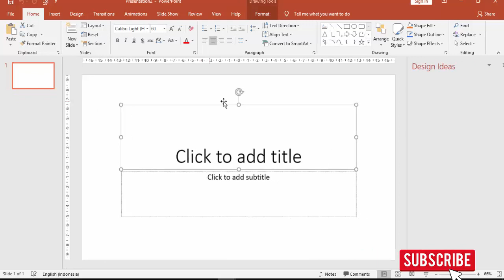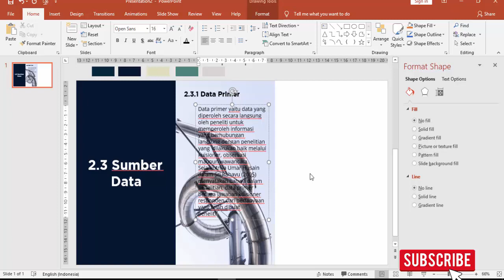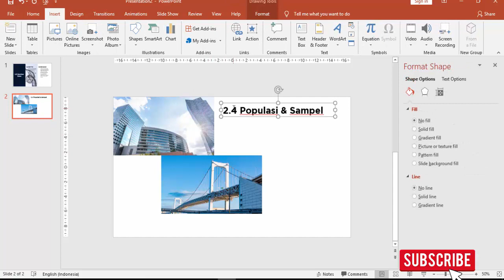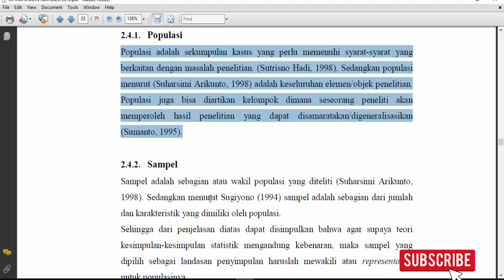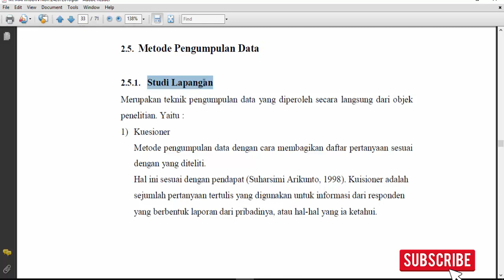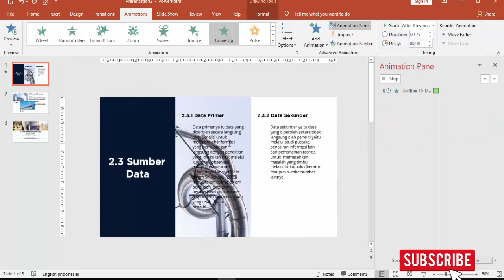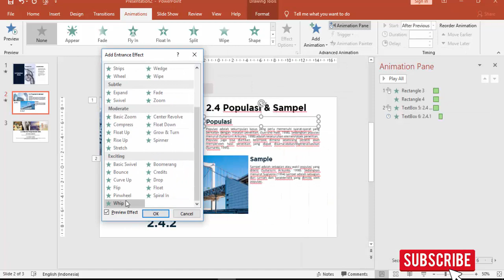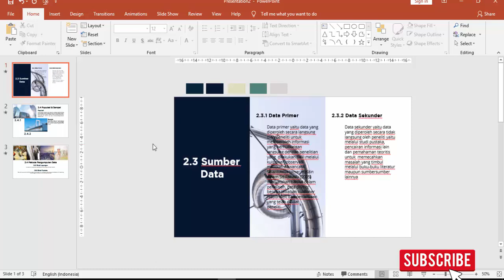TEMPLATE POWER POINT SKRIPSI ARSITEK #5